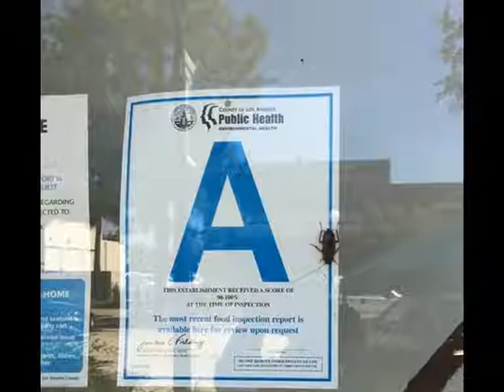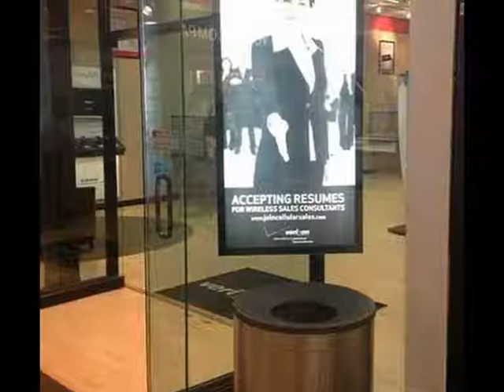Irony at its worst! Hilarious photos! আনন্দদায়ক ছবিগুলি এমন পরিস্থিতি প্রকাশ করে যা পরস্পরবিরোধী !!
Irony at its worst! Hilarious photos reveal situations that are so contradictory it’s hard to believe they’re not staged

* BoredPanda has compiled some of the internet's most ironic photographs
* From poor design to badly thought-out signs, it's hard to believe they aren't fake
* Other amusing photographs are just a result of coincidence